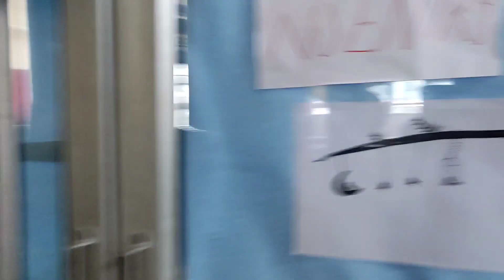shimla //Teachers day celebration// 🎊🎉HPU Shimla physical education Department 2022